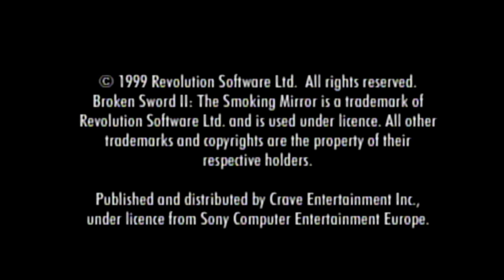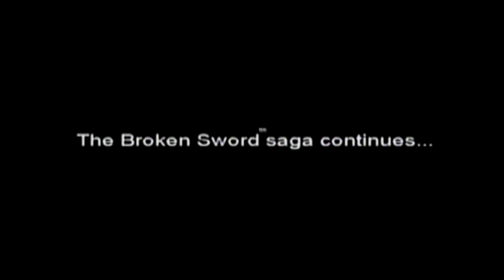24 minutes of Broken Sword II : The Smoking Mirror (PS1)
Welcome to my retro and modern gaming channel. I hope you join me on my journey through video game history. I will try to post a new game every day. All gameplay is without commentary. The consoles I’ve included are: NES, SNES, Genesis, N64, Gamecube, XBOX, XBOX 360, PSP, PS4, PS2, PS1, Switch, Wii, Game Boy, and Game Boy Advance. I plan to add more as I go. Some games are reviewed and no game will be played completely. However, some games will be played more completely than others.